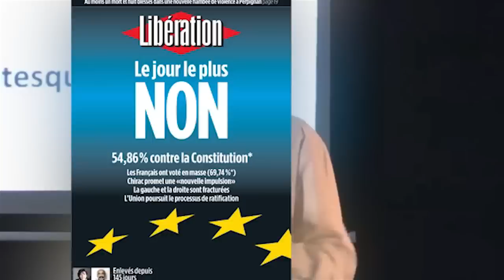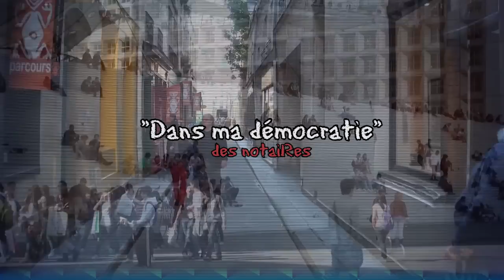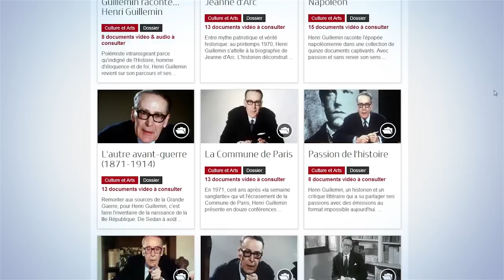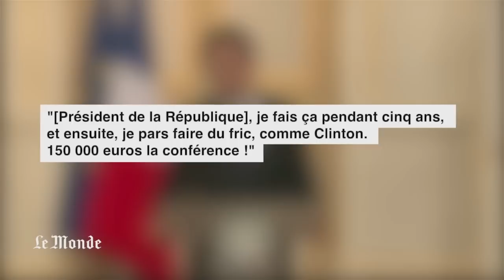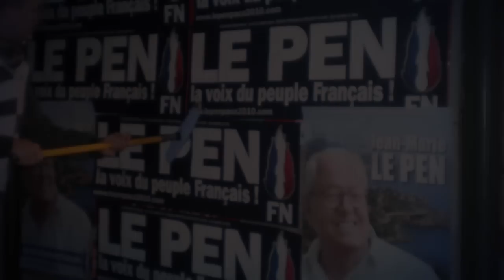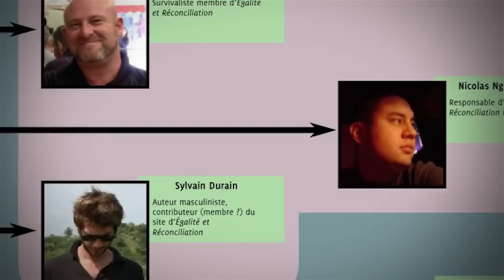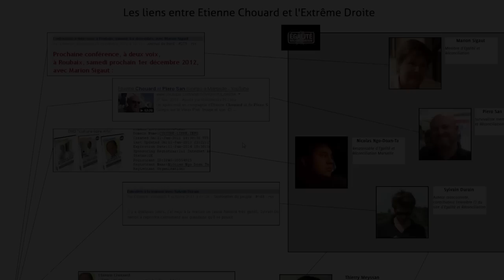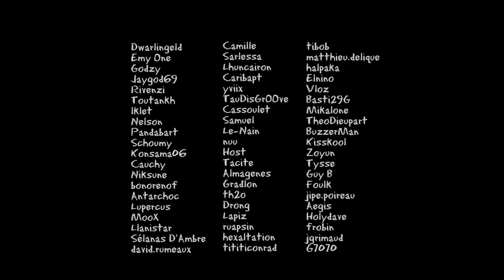Le Citoyen (Etienne Chouard)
Si vous voulez soutenir l'émission et son indépendance, voici sa page tipeee

En complément, prenez la peine de lire ce texte publié le soir de la sortie de la vidéo, texte dans lequel je reviens sur les liens de Chouard avec l'extrême droite :